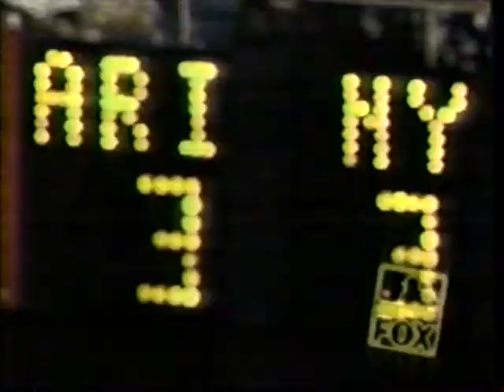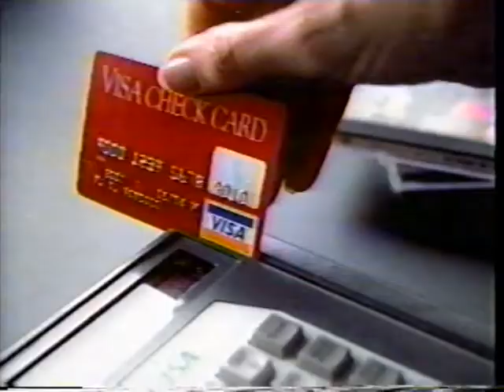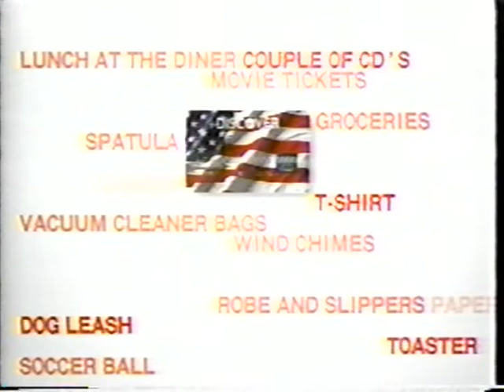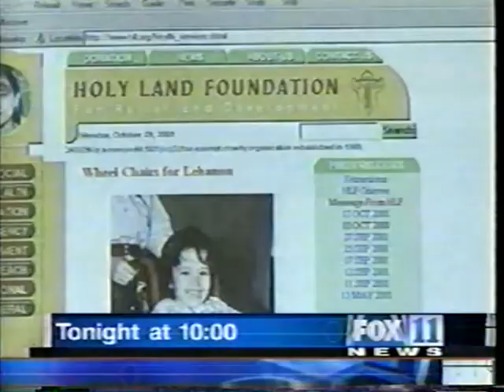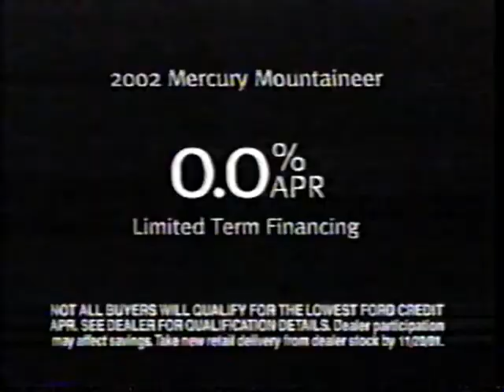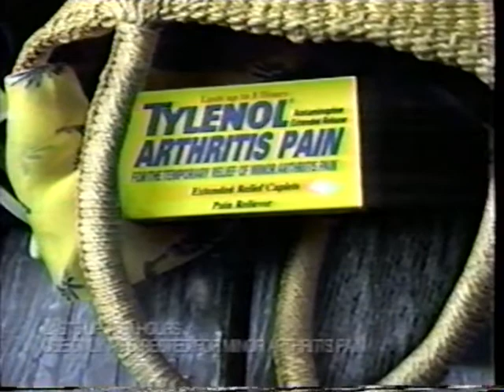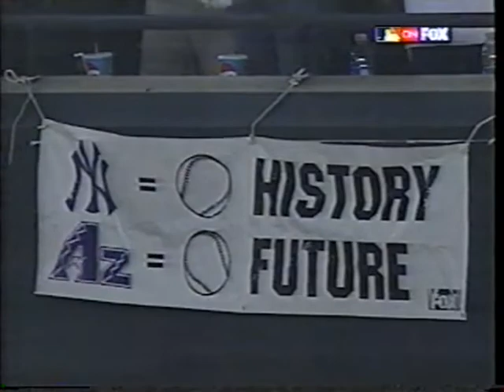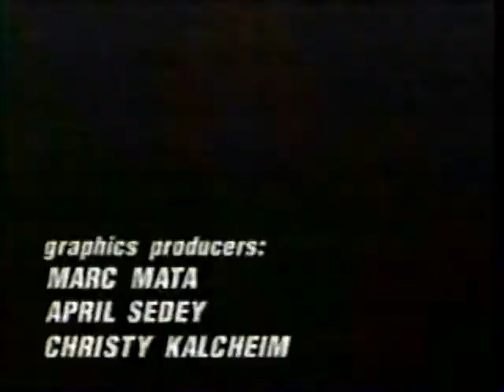New York Yankees at Arizona Diamondbacks, 2001 World Series Game 7, November 4, 2001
On November 4, 2001, the New York Yankees played the Arizona Diamondbacks at Bank One Ballpark in Phoenix, Arizona in Game #7 of the 2001 World Series.  Roger Clemens started for the Yankees against Curt Schilling for the Diamondbacks.